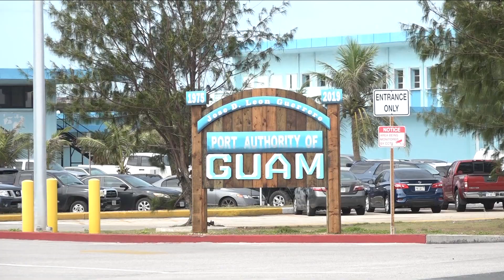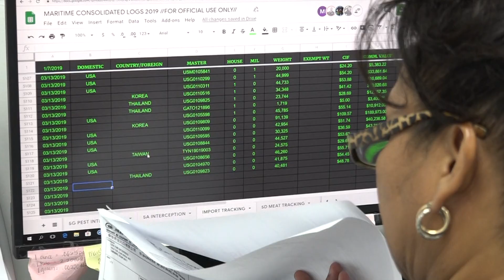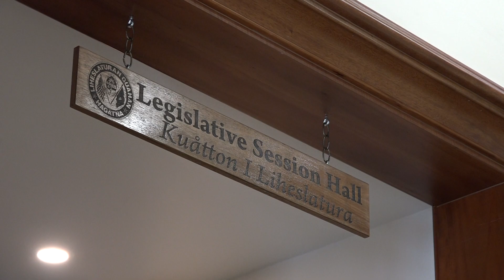No drug seizures at port since 2017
The head of the Guam Customs and Quarantine Agency and one senator are making noise about meth and pointing at the port. You may be shocked to know that there have been no drug seizures at the port in almost two years. But what are your elected officials going to do about it?